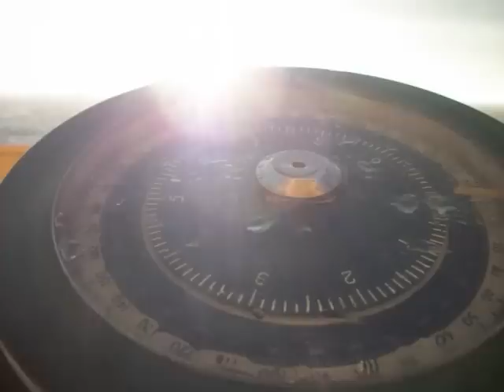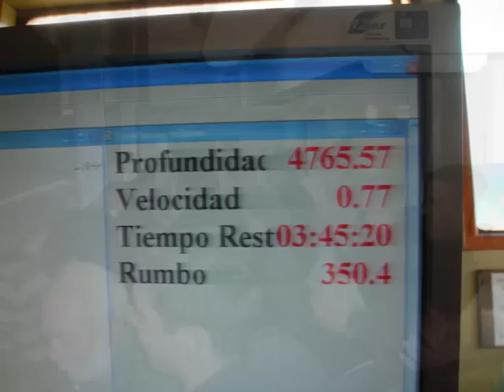Buque Oceanografico ARA "Puerto Deseado" CONICET. Campaña 2010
Plataforma continental Argentina, Brasilera y Aguas Internacionales.
Storm in the Atlantic Ocean. South America
Campaña 4/7/2010-16/7/2010.